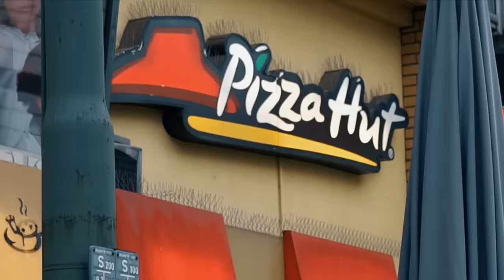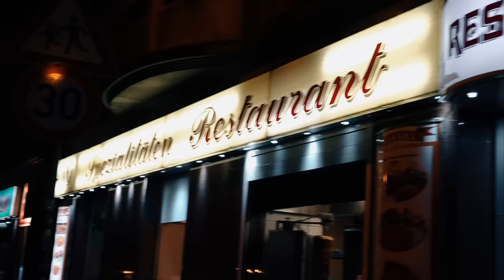KUSANA KADAR YEMEK CHALLENGE YAPTIK!!! | Kaç BİN KALORİ yedik?!!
Böyle eğlenceli ve heyecanlı bir yemek yeme challenge görmediniz! Bakalım kusana kadar kaç bin kalori yedik?! İyi seyirler SHREDDED FAMİLY!

Kas geliştirme beslenme programları, antrenman programları, proteinli tarifler, motivasyon videoları. Kısacası vücut geliştirme hakkında işinize çok yarayacak tüm bilgileri Shredded Brothers kanalında bulabilirsiniz.